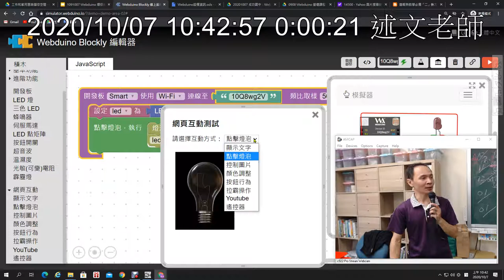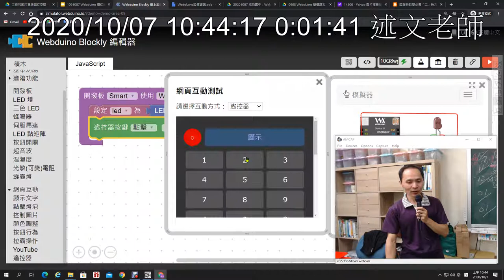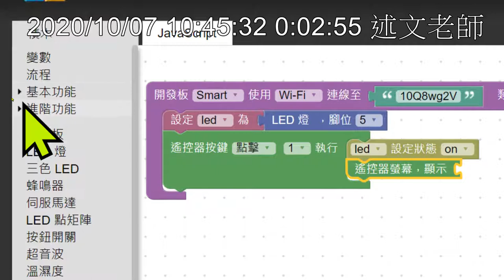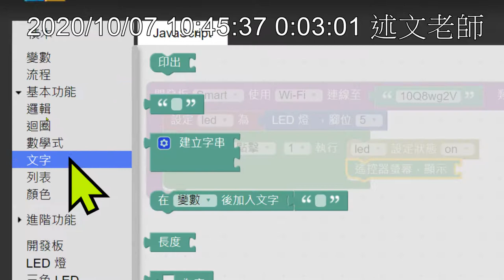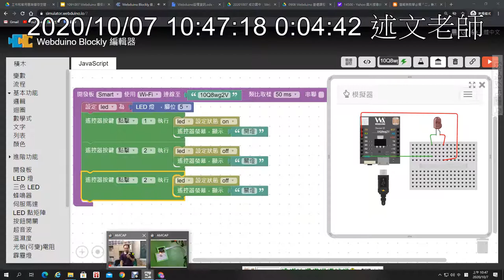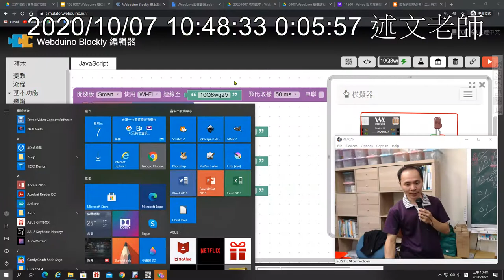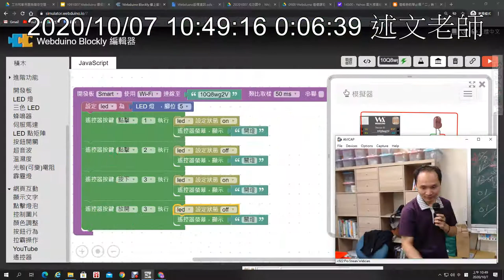07：「遙控器」遙控 LED 燈